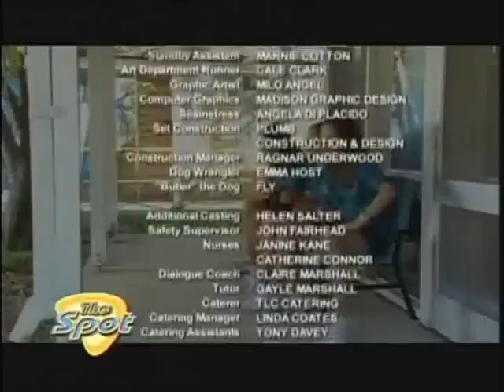Sleepover Club S2EP22 Part 3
Part 3 of the next episode from season 2 of the Sleepover Vlub. Episode 22 Tropicana Sunrise. There is a baking competition in school and Brooke's cake looks set to win. However after break they come back to find it has gone missing and Brooke is determined to find out who is responsible. I dont have episodes 23 and 24 so the next episode will be episode 25.